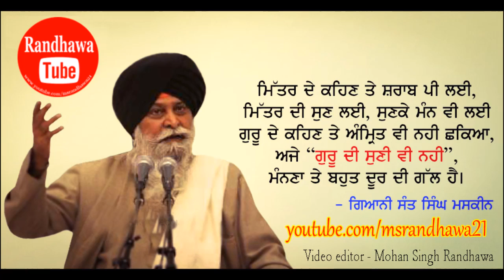ਸਾਰੇ ਧਾਰਮੀਕ ਕਰਮ ਜਪ ਤੋਂ ਬਿਨਾ ਨਹ-ਫਲ ਹਨ - Giani Sant Singh Maskeen। Randhawa Tube